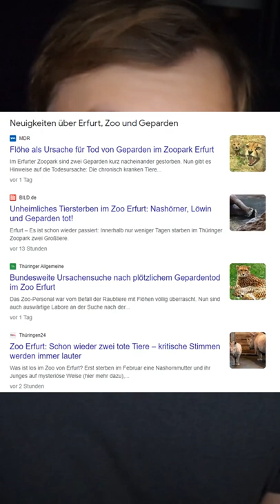DAS MUSS AUFHÖREN!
Hier für euch ein über ein sehr wichtiges Thema! Es geht darum, dass im Zoo in Erfurt derzeit viele Tiere sterben! Alle Infos im Video!